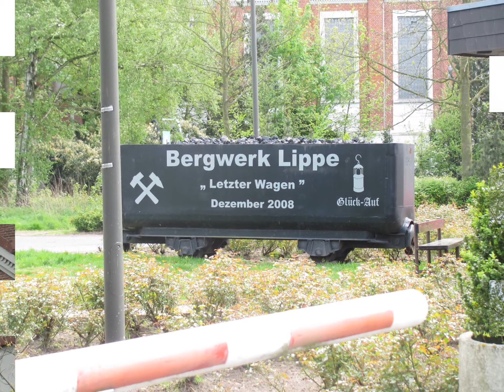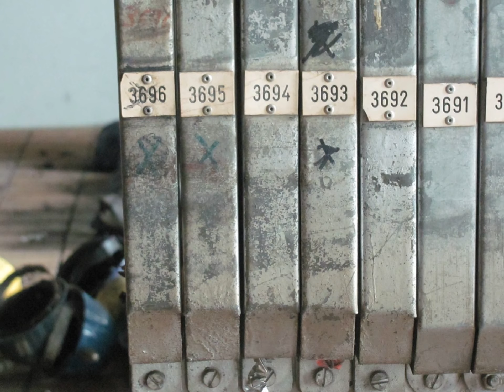Bergwerk Westerholt (Lippe) in Herten - Westerholt 2015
Ein kleiner öffentlicher Rundgang auf dem Bergwerk Westerholt (Lippe) im Jahr 2015.
Viel Spaß beim anschauen und liken.
Mfg Chris =)

P.s Ein kleines Video vom Teilabriss des Bergwerks Westerholt  (Lippe) in Herten.